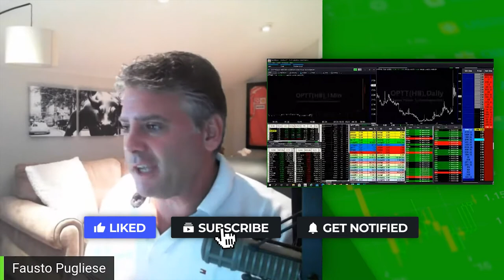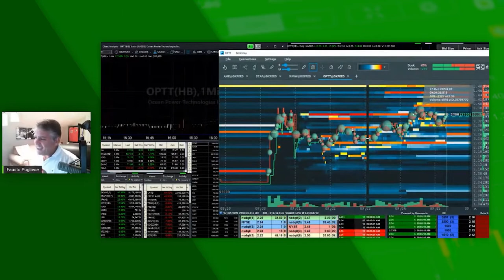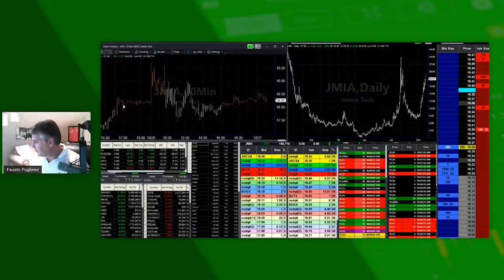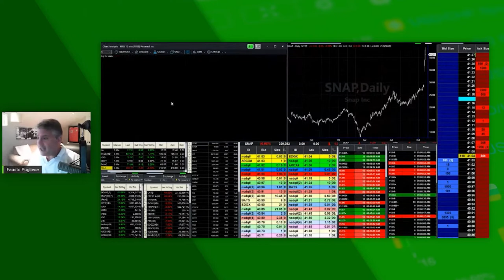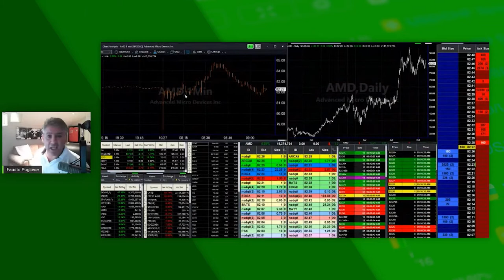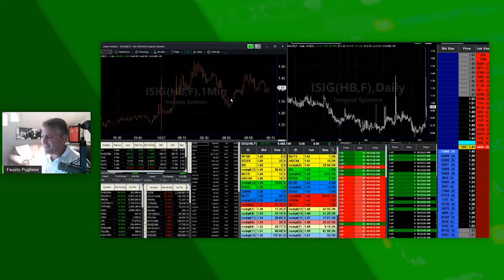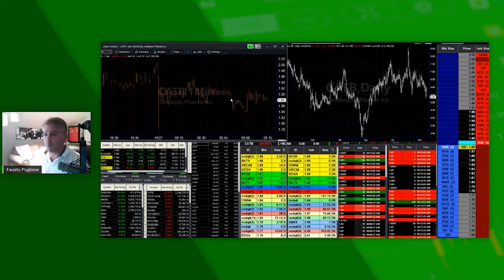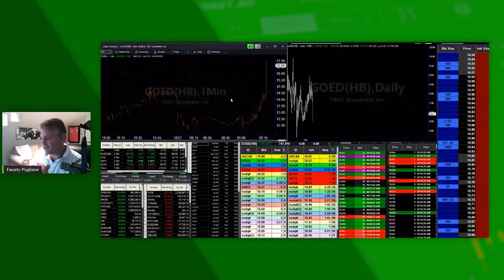Morning Stock Market | LIVE | AMD, SCKT, JMIA, SPI